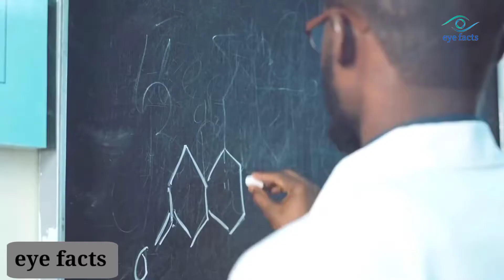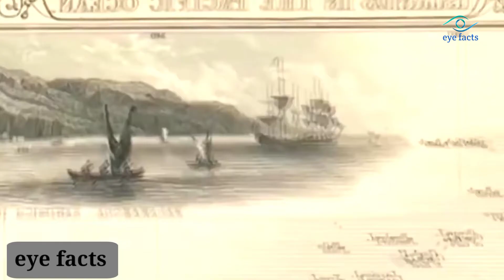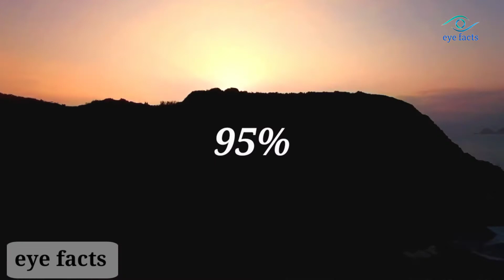Megalodeon Shark exist today ? | eyefacts